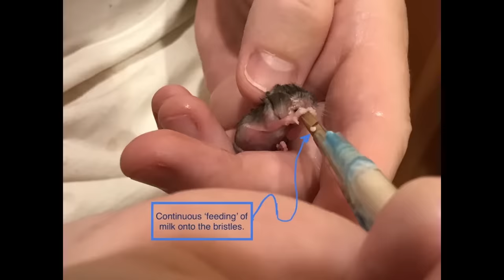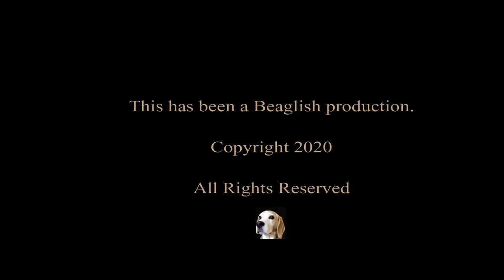The cutest mouse you’ll ever see and how I raised her.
Finding and raising an orphaned mouse.  We found 2 mice around a week old on our sidewalk and knew that they wouldn't survive unless I helped them.  I learned a lot via YouTube videos as well as online websites.  Mice are very difficult to raise from such a young age due to many factors.  They are very small for one.  They must be fed every 2 hours around the clock for the first couple of weeks.  You will also have to help them potty since they can't go on their own at this age.  Keeping them warm as well as the correct mixture of formula is essential; they won't eat or digest food if it's cold.  Baby mice have no fat stores to help with this.
  Once their eyes begin to open during the 3rd week they should be able to go potty on their own and the feedings change.  Weening can soon begin as well.  If they have made it to this stage things will become much easier and you can finally sleep.
  When I first decided to try to save them I planned on releasing them back into the wild but after only 2 days I was so attached and emotionally invested I knew I wouldn't be able to.  Both mice survived for a week and then suddenly one died.   The lone survivor Fiesty has become domesticated as well and the thought of her getting snatched by an owl the first night out just kills me.  I don't know if mice would feel abandoned like other animals suddenly dumped off but I couldn't take that chance.
  This video is more of a compilation of videos from when she was found up until she was about 6 weeks old.  She is so friendly and has become my little friend.  Mice are very social so I will have to buy her a companion as it wouldn't be right for her to spend her life by herself.
  If you have any questions I'd be happy to try to help.